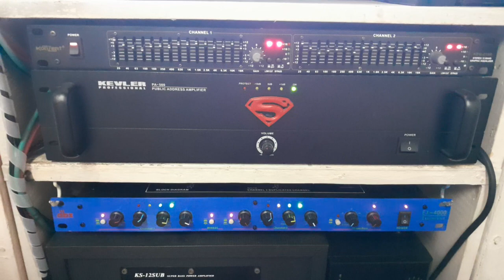dbx EX-4000 exciter